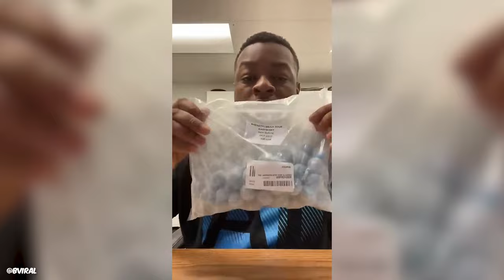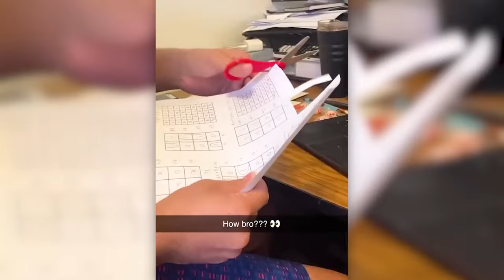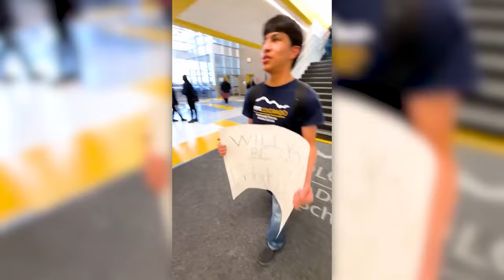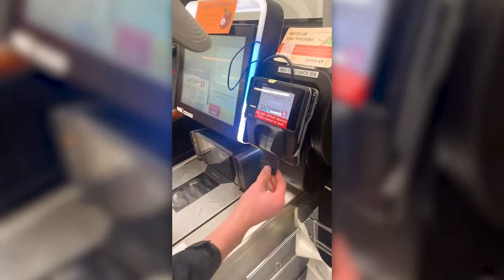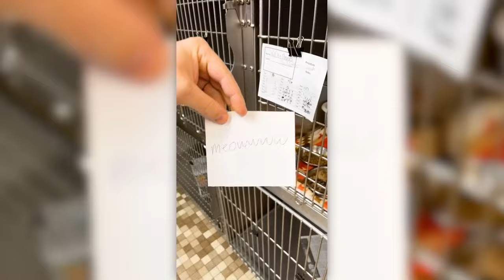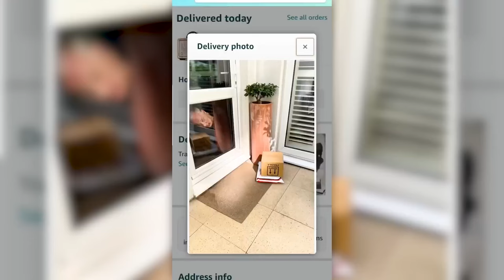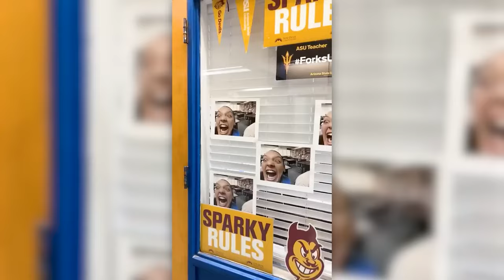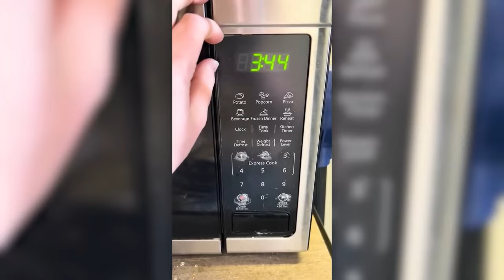he ate BANNED candies then…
Chamello is your place for the best funny heartwarming videos! Inspired by Perplexify, Next Trends, Ranzy, Serum, Trend Spot, Top10Speed, SkyDiverge + Blade .. Be sure to watch the entire video ;)

Other Awesome Videos ;)
The commentary/editing style is unique and adds value by putting it into my own list and stating my opinions/making it funnier which transforms the work making it different and unique in each video.

It is only a recommendation. For more information refer to youtube’s contest policies